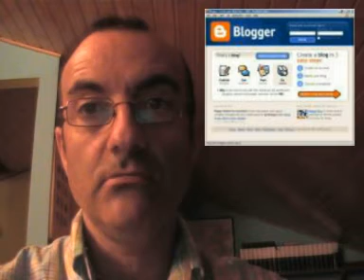ITB irakasgairako bigarren ataza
Gorka J. Palazio irakasle euskaldunak bigarren ataza edo ikaslana nola egin behar den esaten du bide honetan. Ariketaren gidaren deskarga egin daiteke bideoblogean; bertan ere ikus daiteke bideoa.